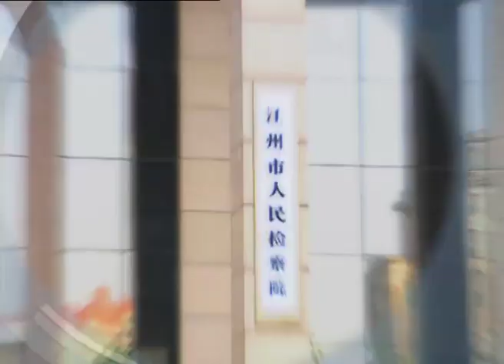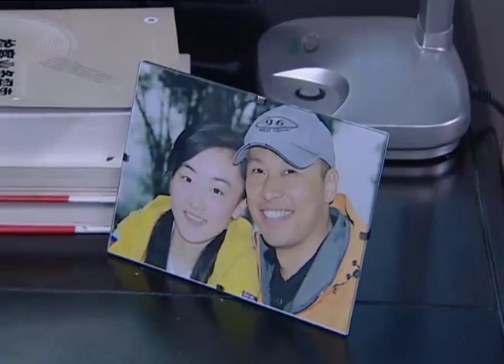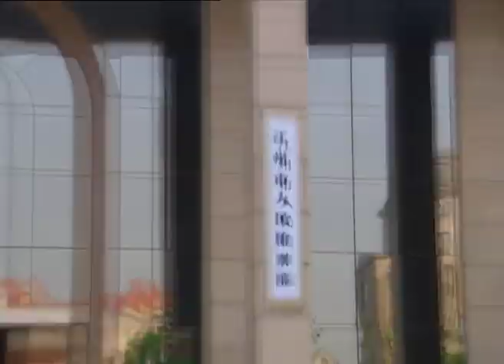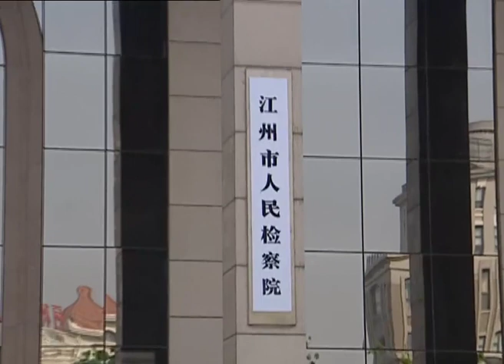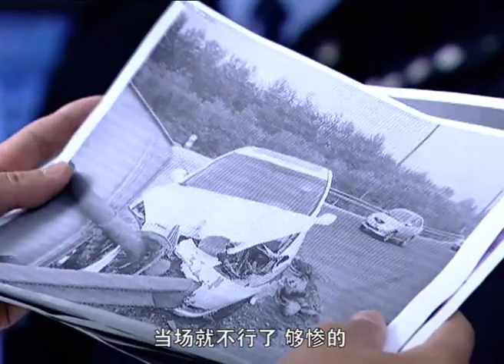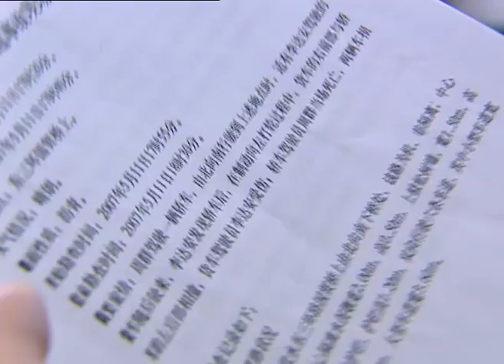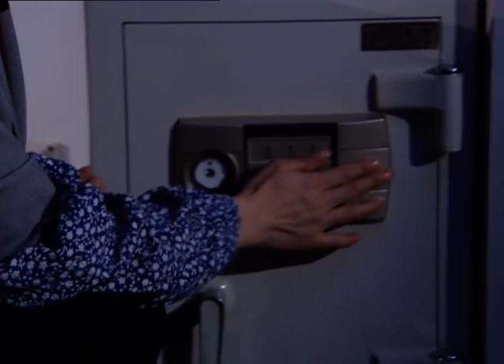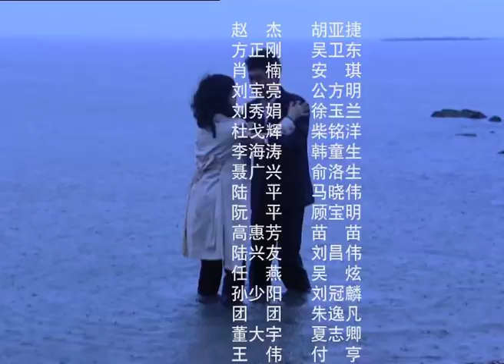【2022全網熱播電視劇】官道仁心 第11集：人民警察官以法警世，大尺度揭開貪腐的遮羞布#胡亞捷#吳衛東#反腐#反貪